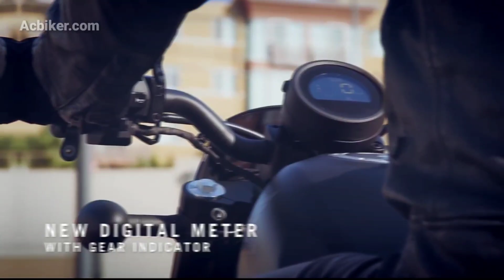New 2021 Honda Rebel 500 first looks reveled 🔥 🔥 | Acbiker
UPI : sourav966@kotak

 Credits :  official

More queries :
𝗙𝘂𝗹𝗹 𝘀𝗽𝗲𝗰𝗶𝗳𝗶𝗰𝗮𝘁𝗶𝗼𝗻𝘀

Acbiker.
Regards.